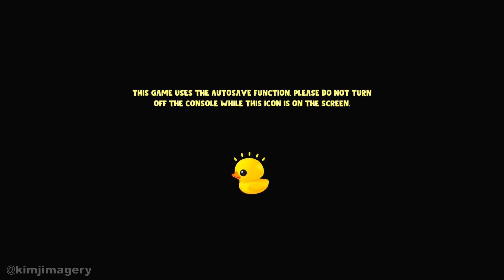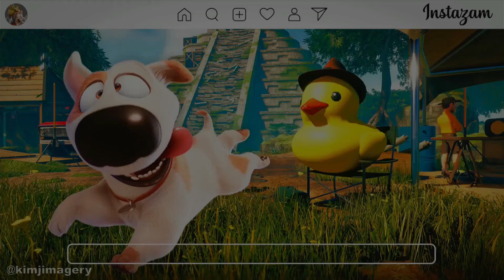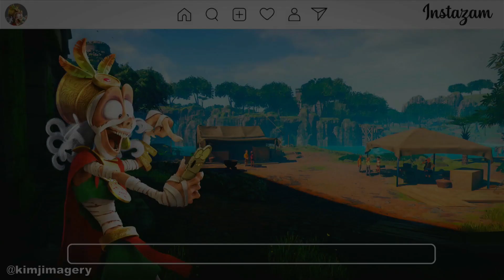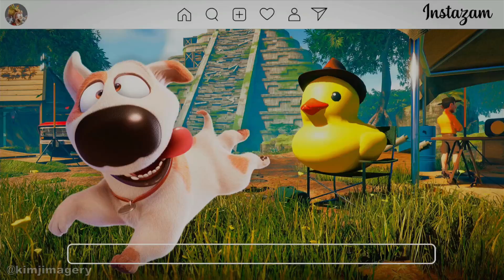KimJ Imagery Gameplay | Tad The Lost Explorer: Craziest and Madness Edition Part 1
This game get a 4 / 10 from me and you can see why the controls are slippery and sometimes unresponsive, the hit box is ridiculous and the remove the free roaming hub levels, this game is not worth the $30 price.

I strongly recommend the PS4 and PC version.